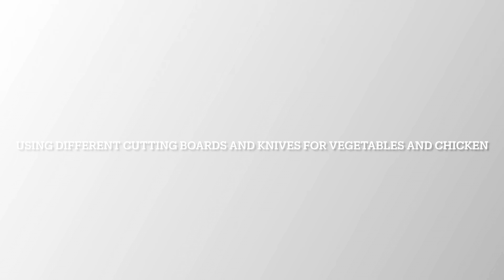Culinary Arts Skills 2